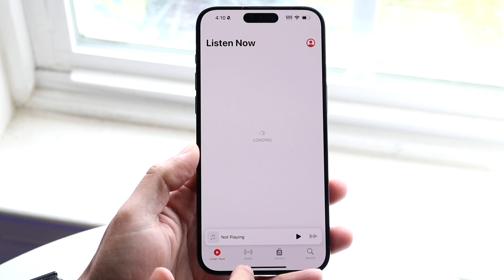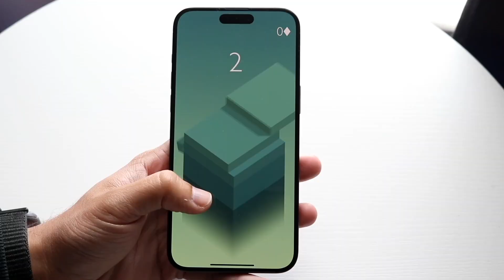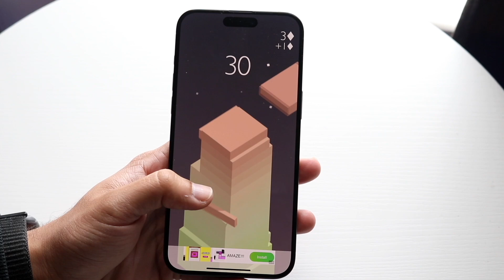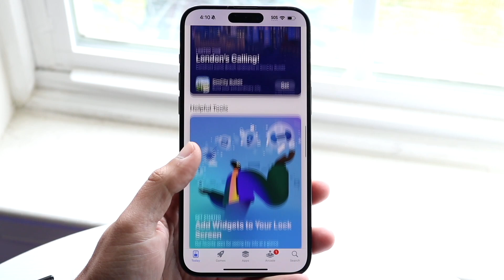iPhone: Buy Vs Finance! (Which Should You Do?)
Let's take a look at the iPhone: Buy Vs Finance! (Which Should You Do?)